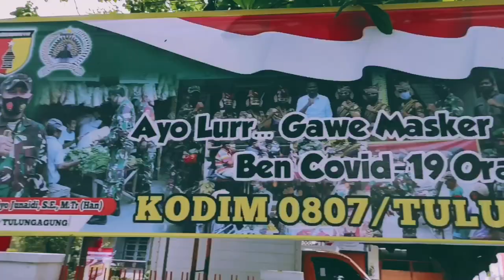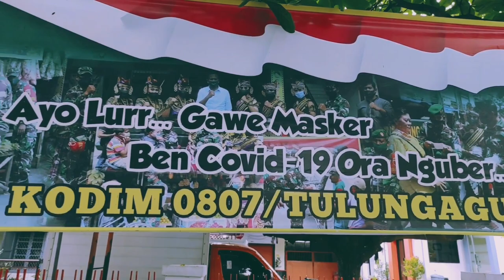Episode 01 NARUTO NYASAR DI TULUNGAGUNG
CERITA PERJALANAN NARUTO DI BUMI

JANGAN LUPA SUBKREB "BoBocu Channel"
TERIMAKASIH